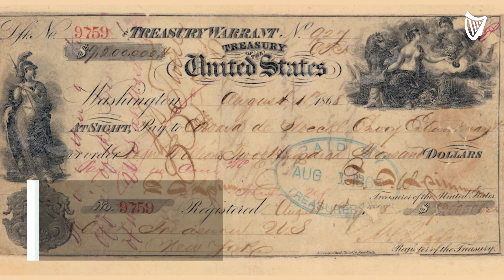On This Day In History October 18th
On This Day in History is a mini-series documenting significant world events. The series showcases events from all cultures, giving Independent.ie readers a bite-size digest of Irish and world history.